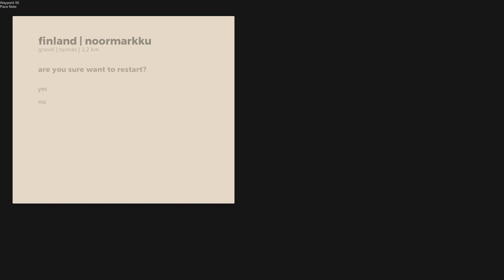Art of Rally - Pace Notes Mod